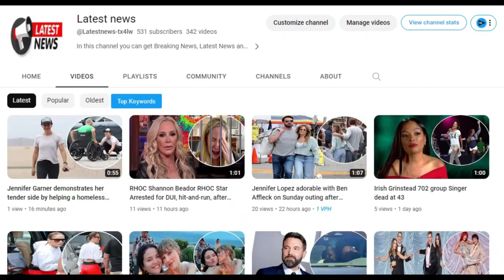In the comedy No Hard Feelings on Netflix, Jennifer Lawrence dazzles audiences with Full nude scene